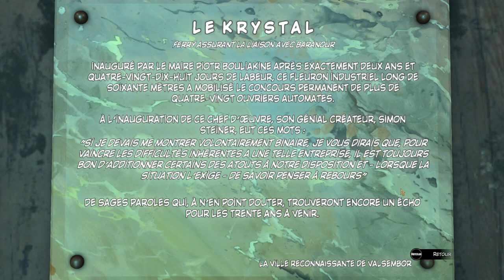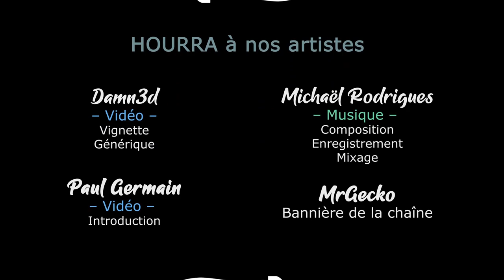Syberia 3 - Ep05 - On explore Valsembor [FR][LecygneNoir]